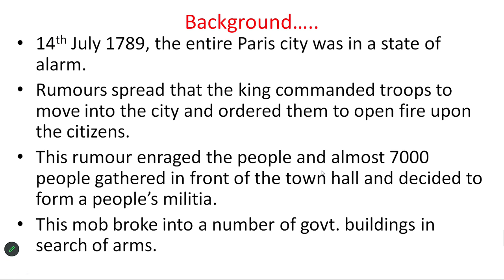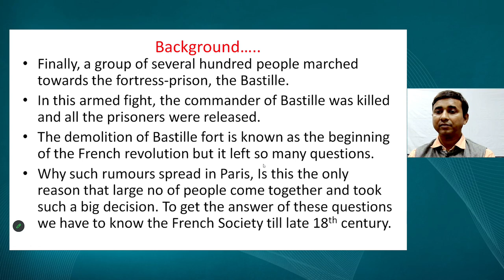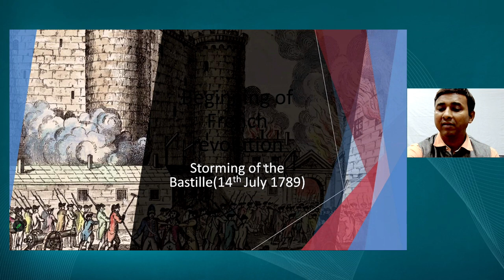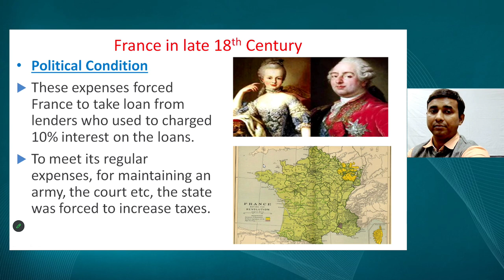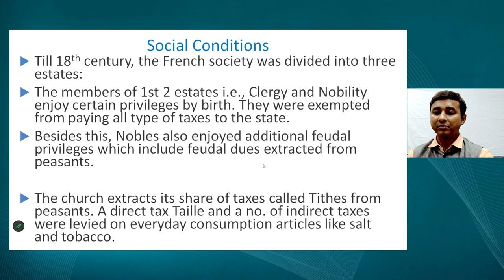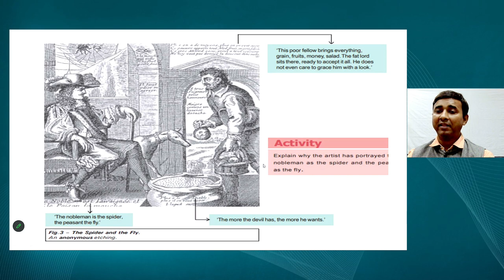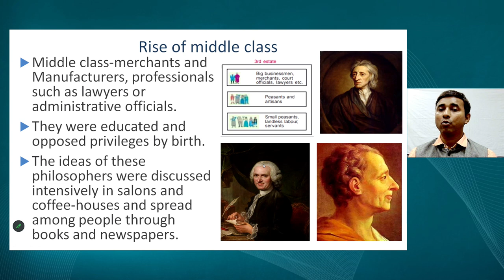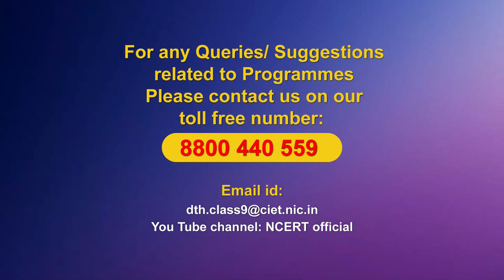Live Interaction on PMeVIDYA : The French Revolution Part-1 Subject: Social Science Class: IX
The French Revolution Part-1
Subject: Social Science Class: IX

Sahyog Session
Mon-Fri                                             5-5.30pm

The programs can be viewed on:
1. DD Free dish channel #128
2. Zee Dish TV Channel #950
3. Tata Sky Channel #756
4. Airtel TV Channel #440
5. Videocon Channel #477
6. Jio TV App
7. ‘NCERT OFFICIAL’ YouTube Channel
3. SWAYAM Prabha App
4. ePathshala Kishore Manch App
5. Social Media Platforms of CIET & NCERT (YouTube, Facebook, Twitter, WhatsApp, Telegram)